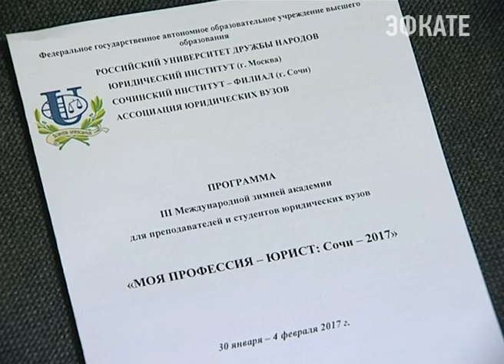В Сочи открылась Международная зимняя академия для юристов. Новости Сочи Эфкате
Конференция проходит в Сочинском институте (филиале) Российского университета дружбы народов. Здесь новые знания и навыки могут получить и студенты, и преподаватели.
Сочи. Новости.
Телеканал Эфкате.